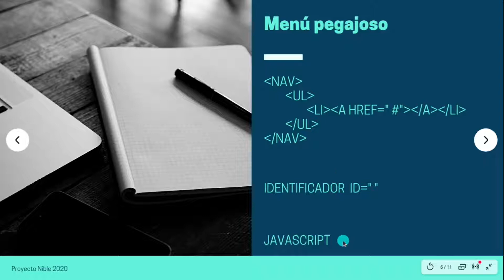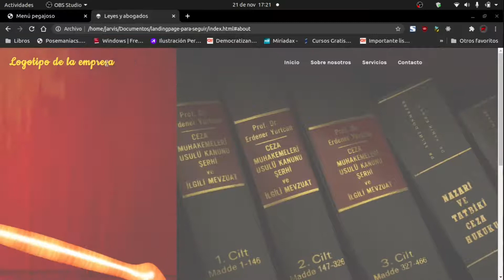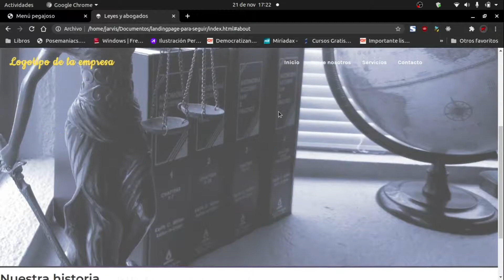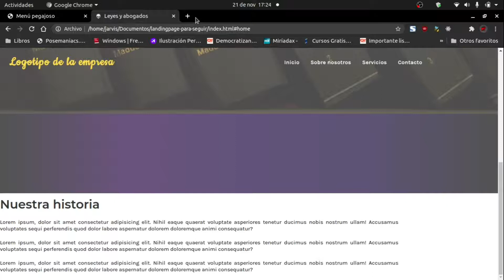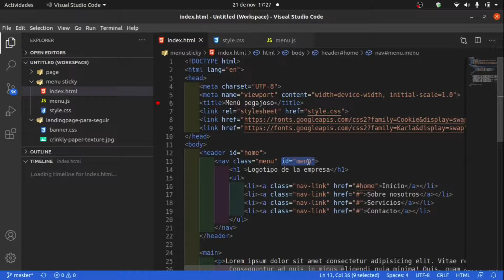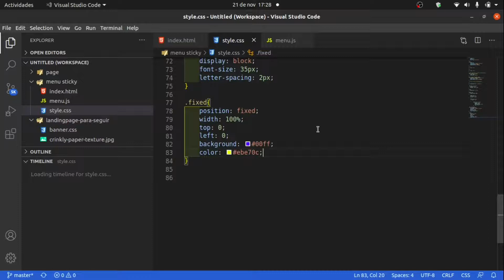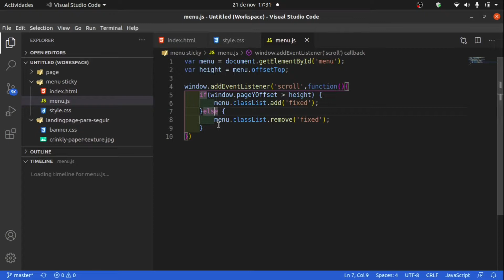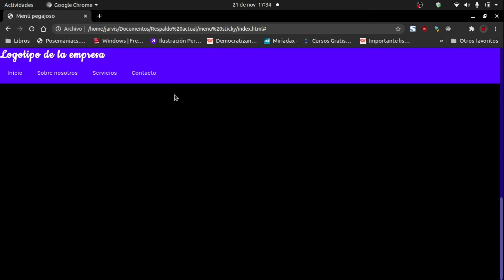Genera un menú pegajoso con HTML/CSS y JavaScript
Te muestro un ejemplo sobre como realizar un menú pegajoso (menu sticky) con html, css3 y javascript, también hablamos sobre su estructura, los estilos y que funciones de javascript debes utilizar.

Te recomiendo este canal para que veas más ejemplos sobre JavaScript y más.

Espero que sea de tu agrado este vídeo y te deseo felices prácticas informáticas.

🖖El objetivo de este vídeo (y de este canal) es meramente educativo y/o divulgativo en el que se comparte información relacionada con la tecnología, la informática y software.